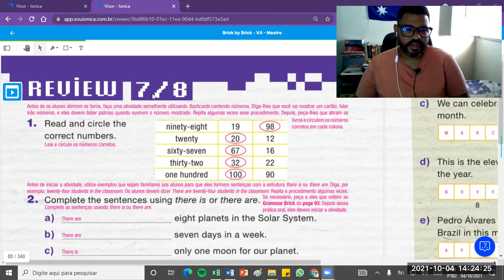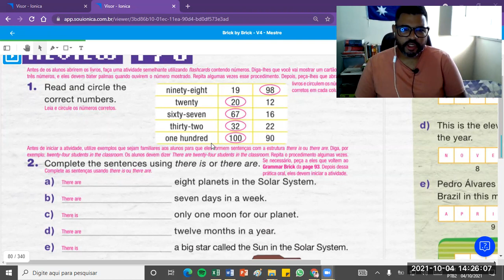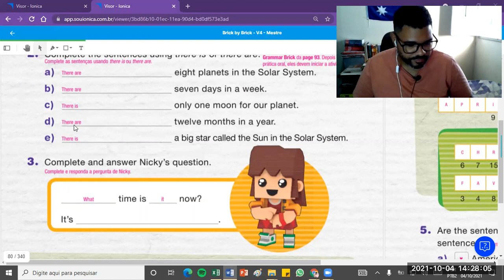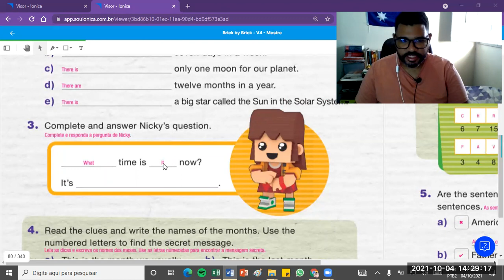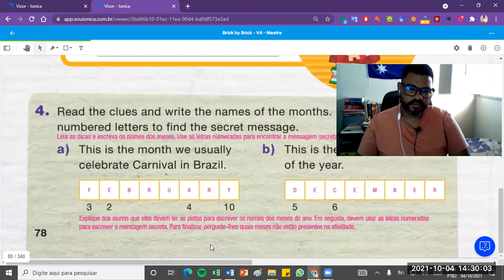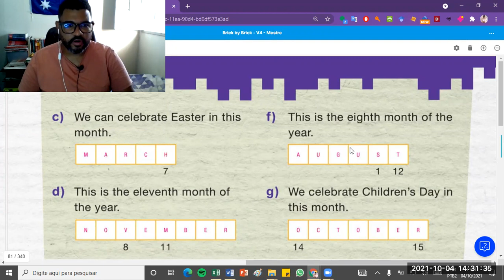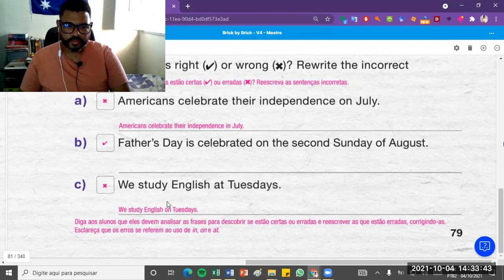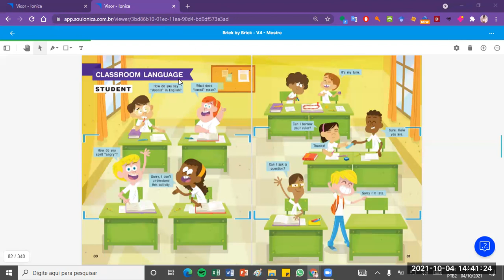4º Ano Aula CONVERSATION TER 4º Aula 05 10 Prof Gustavo